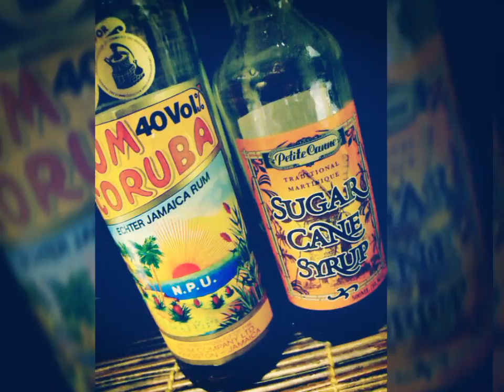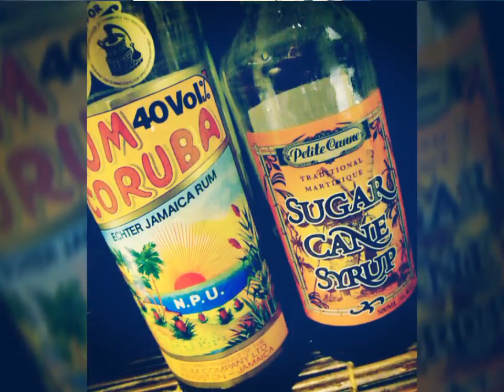Chap -(creole melody)